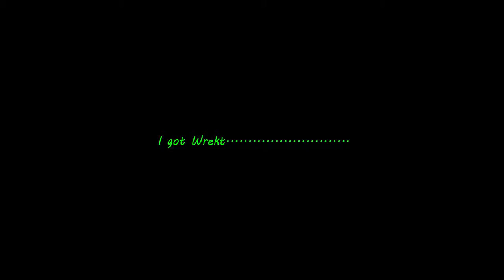Cloud SMP Ep 1-Finding Diamonds?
Welcome to Cloud SMP!!! This will be a new series on my channel! (Sorry for bad mic quality in this vid)
About Cloud SMP: Cloud SMP is a whitelisted survival-Multi-player Minecraft server for small Youtubers. It is owned by ItzSurge. The Rules are simple: No Swearing, No Greifing, no discrimination, and anything else you'd expect on a server.